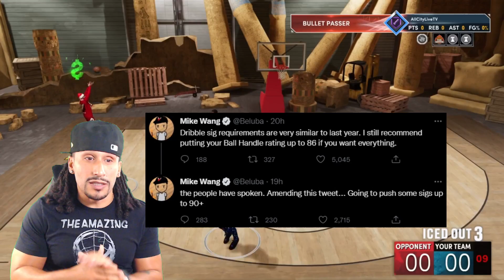NBA 2K23 UPDATE NEWS | NEW BALL HANDLE REQUIREMENTS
NBA 2K23 UPDATE NEWS | NEW BALL HANDLE REQUIREMENTS. LEARN HOW TO GET ALL THE SIGS ON NBA 2K23. MIKE WANG SEND OUT TWEETS EXPLAINING THE NEW BALL HANDLE REQUIREMENTS TO GET ALL THE SIGS.

Join our Great Gaming Community on DISCORD! ( Link Below )

Shop on Amazon with AllCity at the AllCity Amazon Store!
Help with Your Gaming Setup!

◄█▬█ █ ▀█▀ thε ★LIKE★Button
◄█▬█ █ ▀█▀ thε ★SHARE★Button